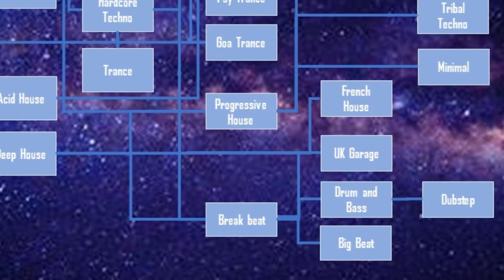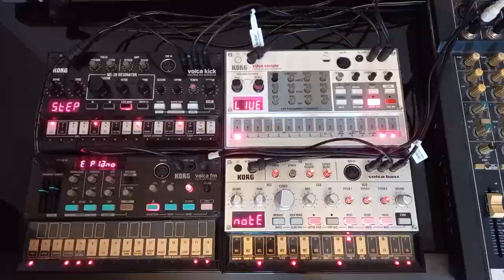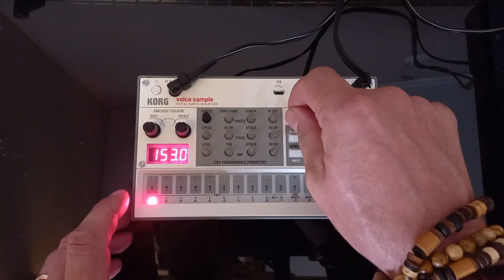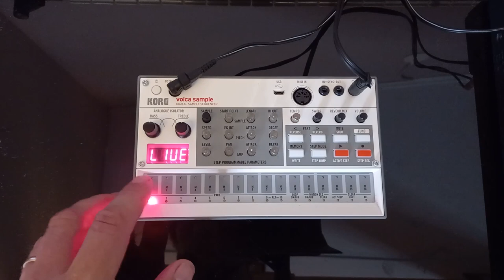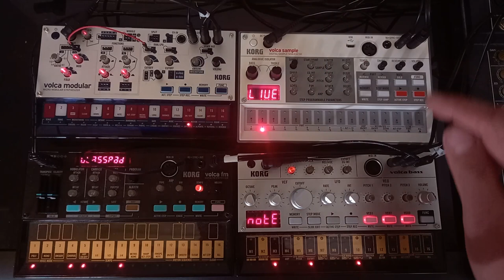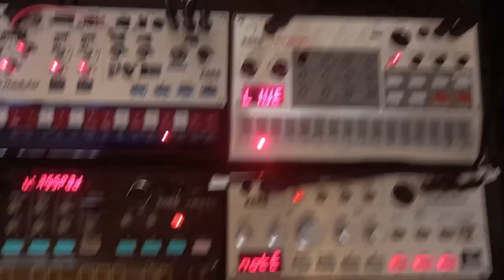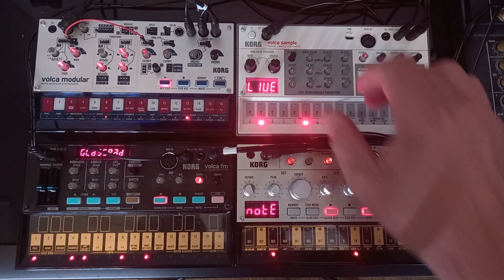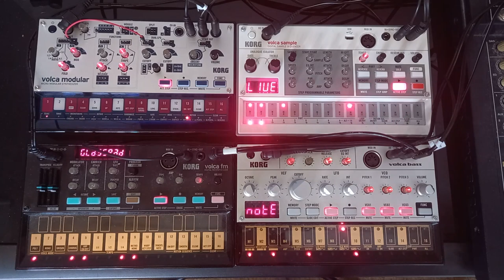Deep Dive into Drum & Bass using Korg Volcas (Like it was 1992)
Adam Vox Music Deep dive into Drum & Bass and Jungle, using Korg Volcas, recreating the sounds of 1992, as part of the deep dive episodes.

Gear used:
- Korg Volca Sample 2
- Korg NTS-1

Index:
00:00 Intro
00:18 History of Drum and Bass 00:18
00:26 The Breakbeat
02:15 Diffrense between D&B, Big Beat and Breakbeat
03:20 Jungle or Drum & Bass
05:03 More on Big Beat or Drum & Bass
05:36 Tempo of Drum & Bass
08:00 Break Beat Loops
08:52 Preparing the jam
09:01 Drums Volca Sample
11:17 Bass on Volca Modular
11:50 Fx from NTS-1
11:57 Pads on Volca Bass
12:06 Pads on Volca FM
12:55 The Jam
14:23 Final comments